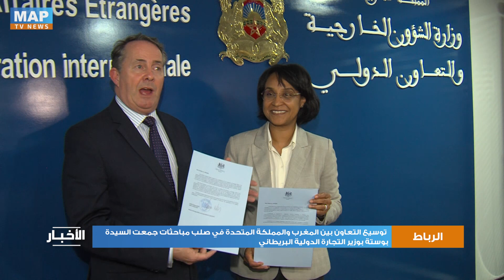مباحثات بين السيدة بوستة و وزير التجارة الدولية البريطاني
تباحثت كاتبة الدولة لدى وزير الشؤون الخارجية والتعاون الدولي، السيدة مونية بوستة مع وزير التجارة الدولية البريطاني السيد ليام فوكس بالرباط، ، حول سبل تقوية وتوسيع التعاون بين المملكة المغربية والمملكة المتحدة.